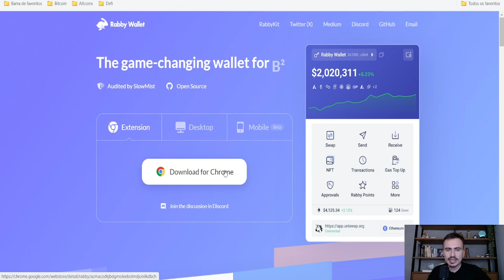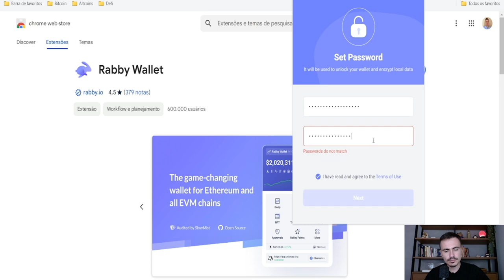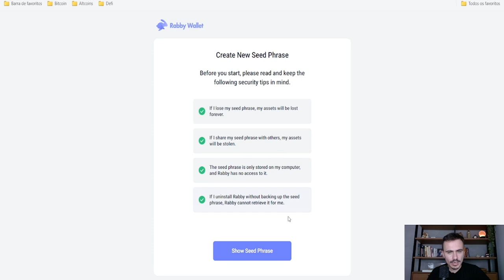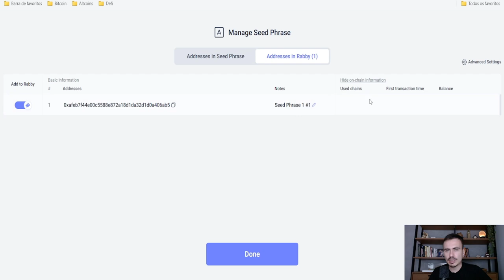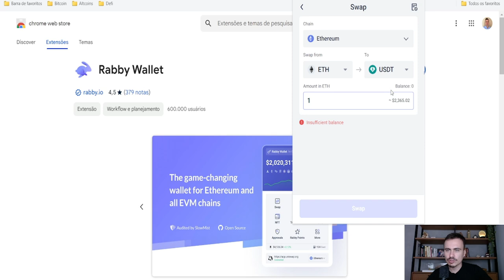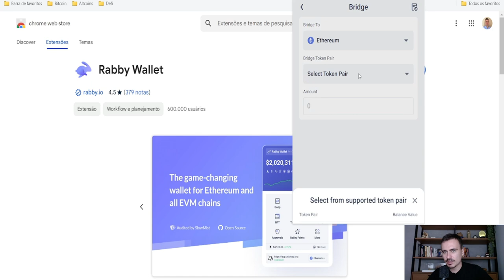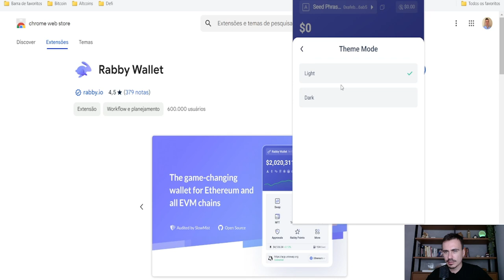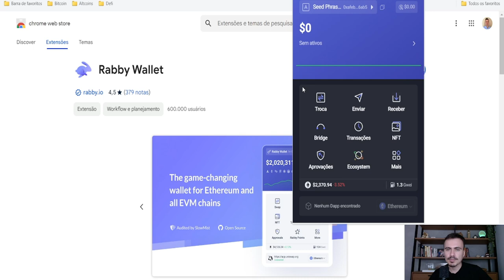COMO CRIAR UMA CARTEIRA DE CRIPTOMOEDAS NA RABBY WALLET